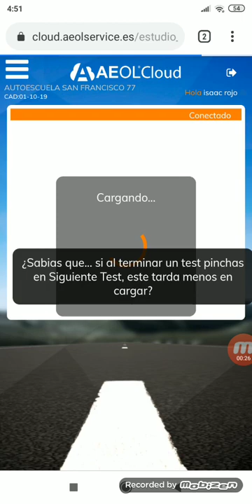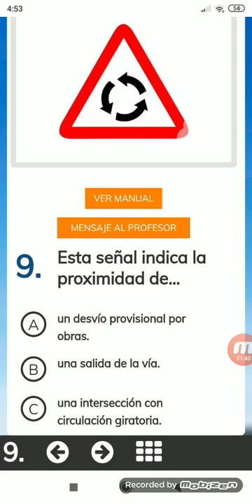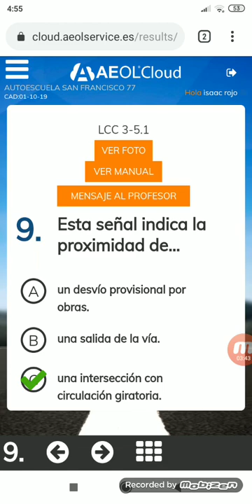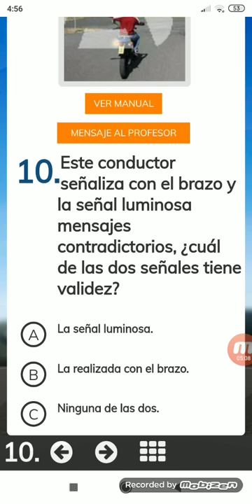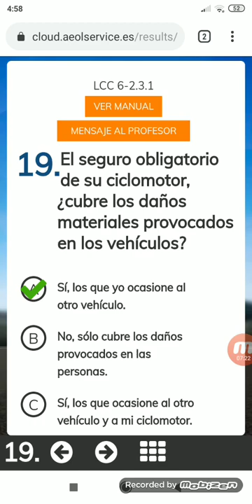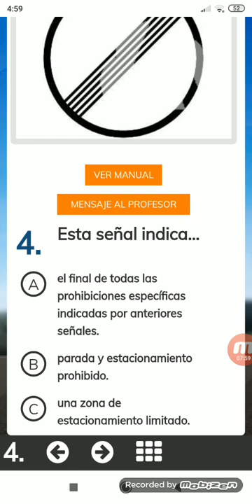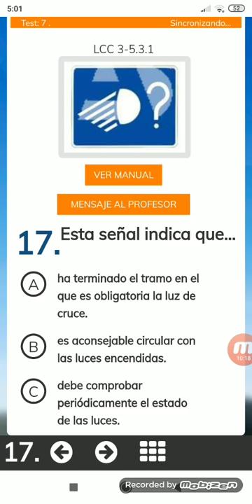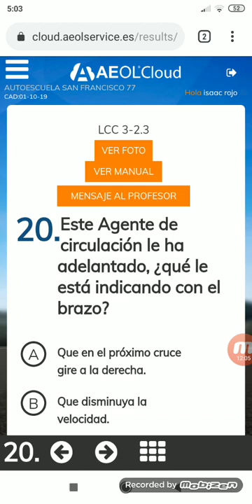Hola todo sigier haciendo tes